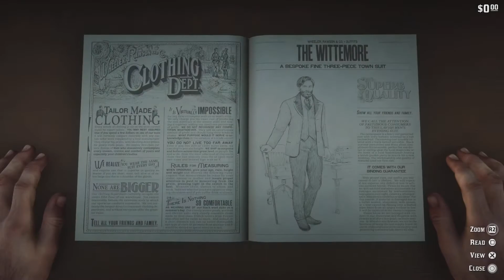Red dead redemption robberies walkthrough part 7 a fine night of debauchery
Cakes mining co the grand fleet